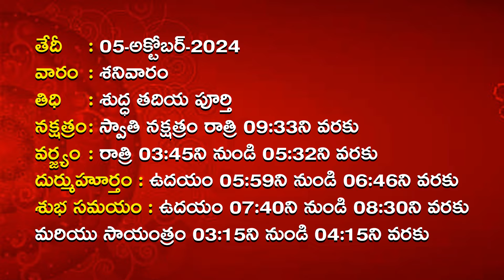05/10/2024 Mulugu Rasi Phalalu | ఈరోజు రాశి ఫలాలు | Dhina Phalalu | Daily Horoscope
Meena Rasi | Pisces Horoscope |మీన రాశి

or PlZ contact our team 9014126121, 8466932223,

1.  01:00: Mesha Rasi

2. 01:20 : Vrushabha Rasi

3.01:42 : Mithuna Rasi

4. 02:02 : Karkataka Rasi

5. 02:23 : Simha Rasi

6. 02:44 : Kanya Rasi

 7. 03:03 :Tula Rasi

8.  03:25  : Vrushika Rasi

9. 03:46 : Dhanasu Rasi

10. 04:04 :Makara Rasi

11.  04:23 :  Kumbha Rasi

12.  04:43: Meena Rasi